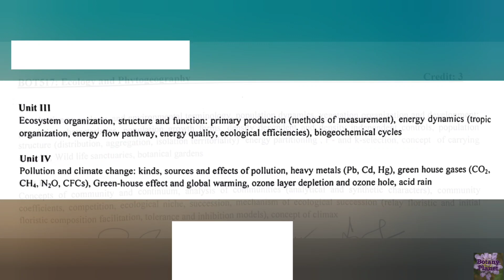Msc botany syllabus 2nd semester 2022-23 (AU)